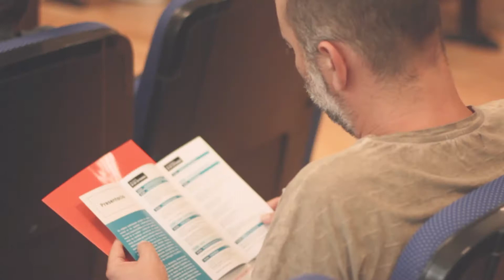Entrevista a Empar Marco, directora general d'Àpunt, en el marc del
Els dies 21 i 22 de setembre es va celebrar a València el CulturLab17, el II Workshop d'Identitat i Cultura de la Fundació Nexe i el Centre Maurits Coppieters, que portava per títol "Mitjans de comunicació i identitats plurals a l'Europa multicultural".

Empar Marco, directora general de la Corporació Valenciana de Mitjans de Comunicació, va participar en l'obertura de l'esdeveniment.